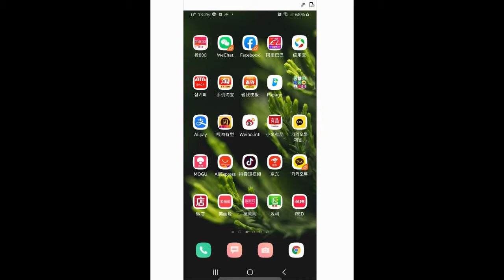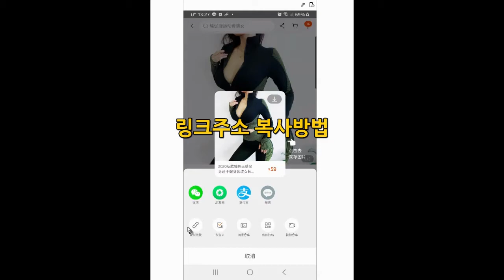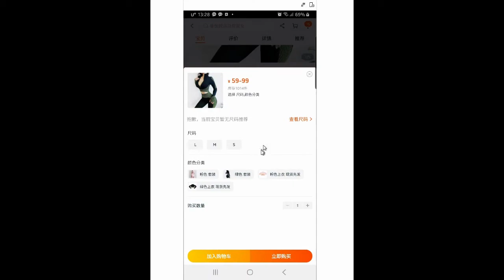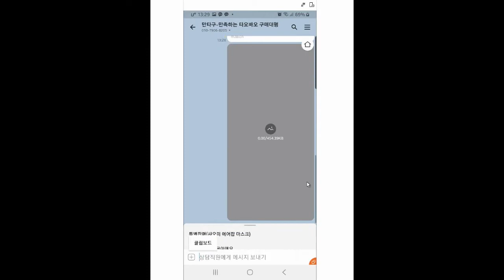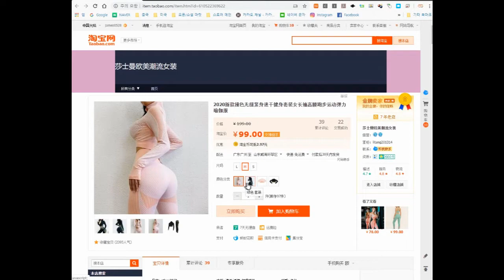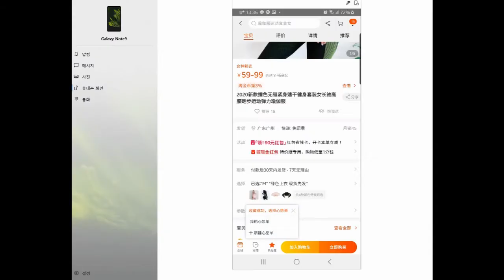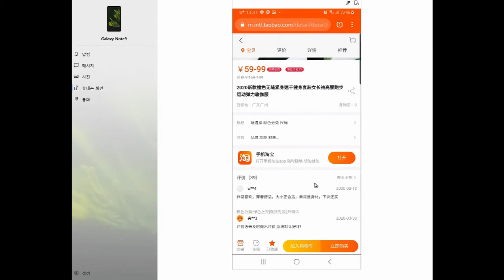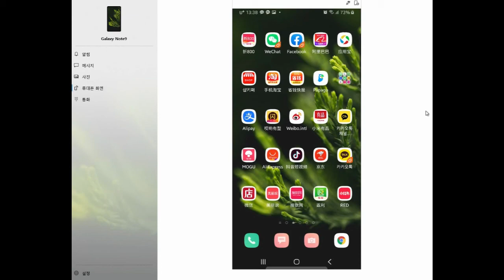[만타구] 중국 구매대행 간편하게 카톡으로 주문하는 방법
안녕하세요. 중국 구매대행 전문 만타구의 대망의 첫번째 영상입니다.

처음이라서 많이 어색하고 부족한데 앞으로 더욱 매끄러운 영상으로 찾아뵙겠습니다.

중국 직구에 대해 궁금하신 점이나 구매대행 의뢰는 아래 만타구 카카오채널이나 만타구 카페를 이용하시면 됩니다.

친구와 대화하듯 카톡으로 주문하는 타오바오 개인 / 사업자 구매대행 만타구!!

안녕하세요.
만족하는 타오바오 구매대행 만타구입니다.

회원가입 / 등업 없이 친구에게 부탁하듯 편하게 주문하고 안전하게 배송받을 수 있는 카톡 중국 구매대행 카페로 초대드립니다.

여성의류나 아이들 장난감 기타 모든제품을 카톡으로 말씀만 해주시면 모든게 OK!!

더이상 힘들게 직구하지 마세요.

만타구 플친되는 순간 직구가 즐거워진답니다.

[[만타구]해외구매대행] 네이버 카페로 초대합니다.